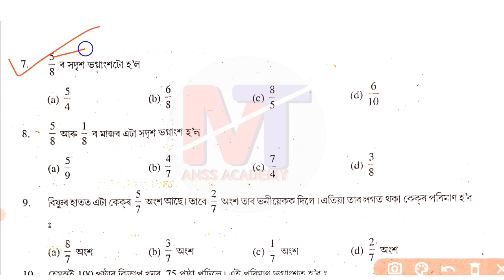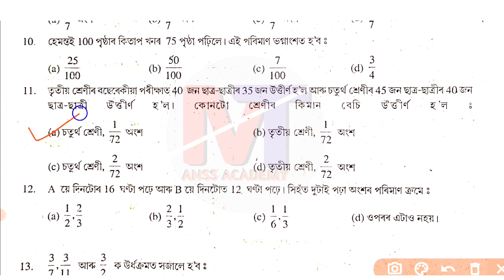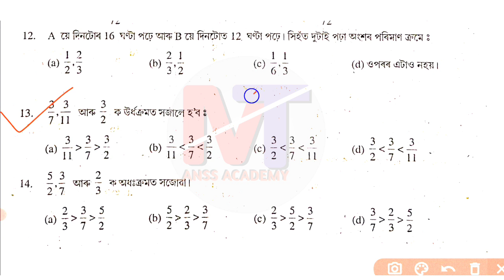Talent Search Exam-2024, General Maths(গণিত) @anssacademy8554